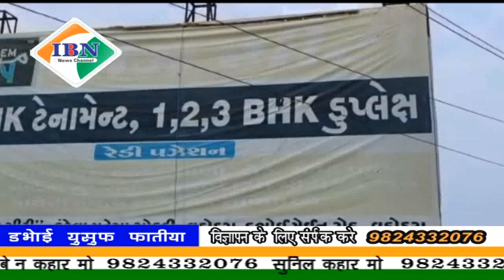ibn news Vadodara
डभोई तालुका के सेगुवाडा स्थित मीम सिटी के कांट्रेक्टर के खिलाफ रहीशोने दिया आवेदन पत्र